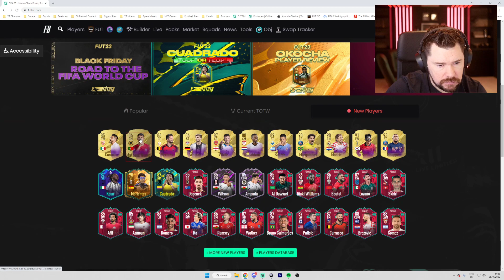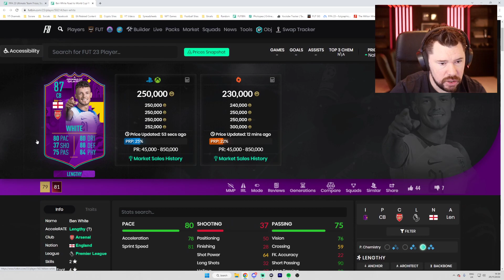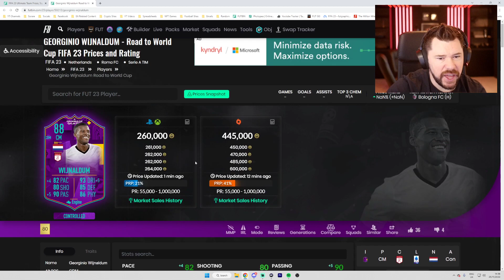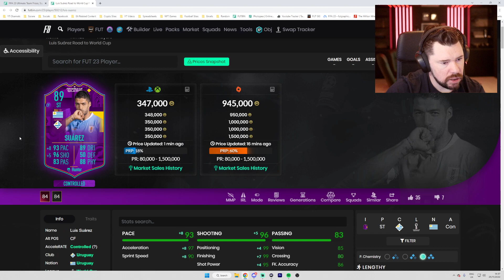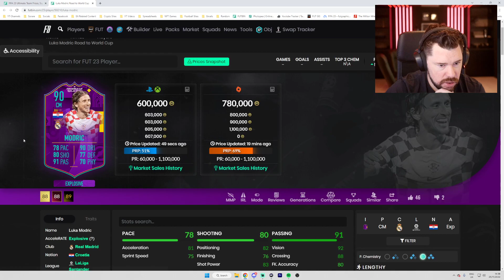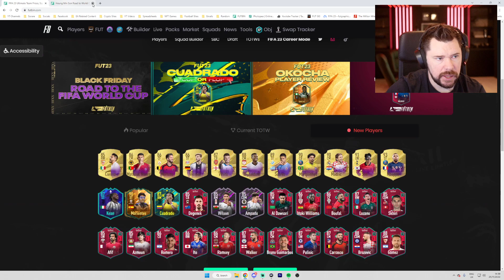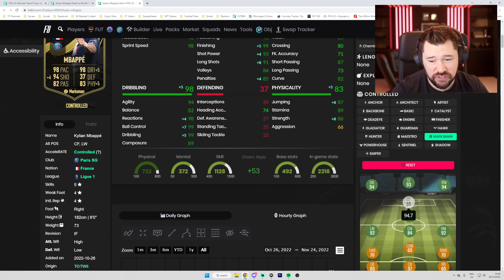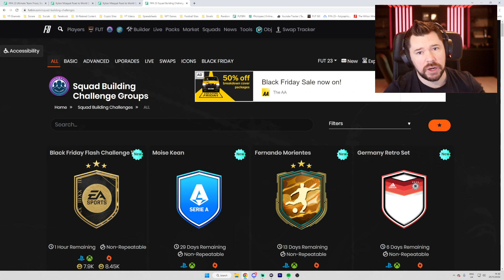Road to the World Cup w/ 93 Mbappe, 91 Son & 87 Ben White!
fifa23, fifa, fut23, fifa23leaks, fifa23gameplay, fifa 23 youtube, road to the world cup, 93 Mbappe, 91 Son, 90 Modric,

Craig Douglas